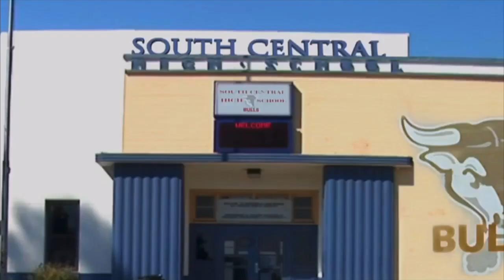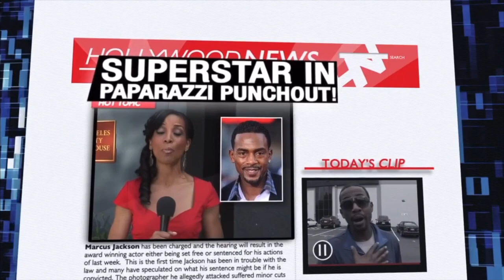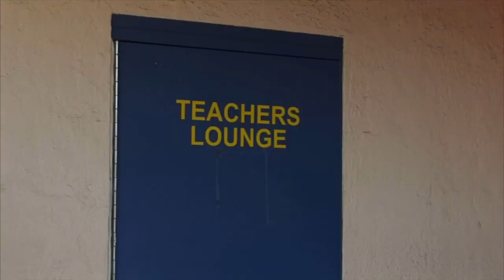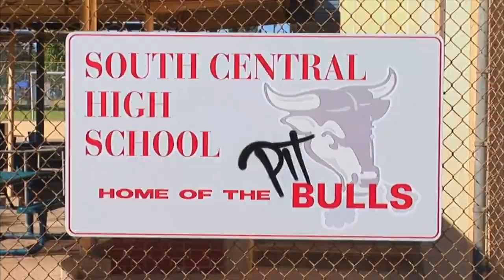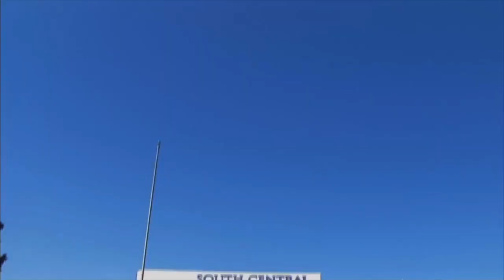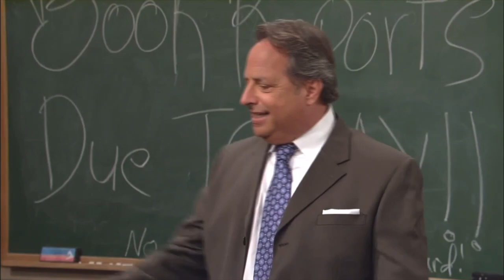Tony T. Roberts in Mr. Box Office 1x4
black sitcom
tv series
s01e04
classic black shows
season 1 episode 4
black tv series
comedy

Bill Bellamy
Jon Lovitz
Vivica A. Fox
Tim Meadows
Giovonnie Samuels
Alex Thomas
Rick Fox
Davi Santos
Giselle Bonilla